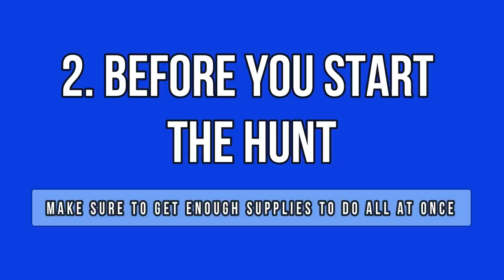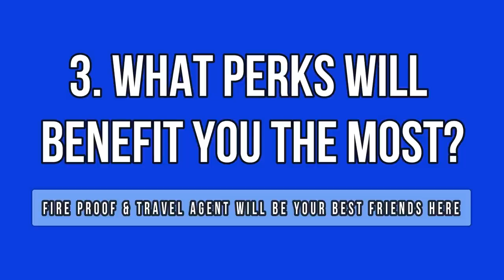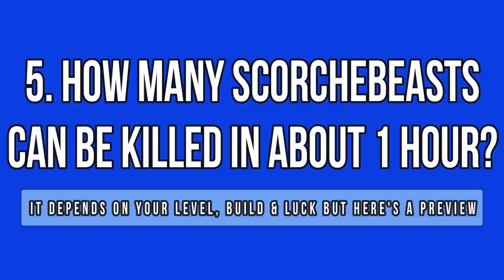Fallout 76 - How to FARM SCORCHEBEASTS for the Community CHALLENGE Clear the Skies | Strategy Guide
Bethesda has launched a community challenge called Project Clean Appalachia with public awards for everyone! We need to kill up to 500k scorchebeasts until September 23 to unlock all the rewards, which include the comeback of the Seasonal Event Meat Week, as well as a new Scochebeast icon and a new bun female hairstyle! You can farm scorchebeasts through events like Scorched Earth, Line in the Sand, It's a Trap or Surface to Air... but that's not so effective! However, you can follow our fissure route to farm up to 8 fissures without having to server jump. Then, it's up to you to decide on how many runs and scorchebeasts you wish to kill!